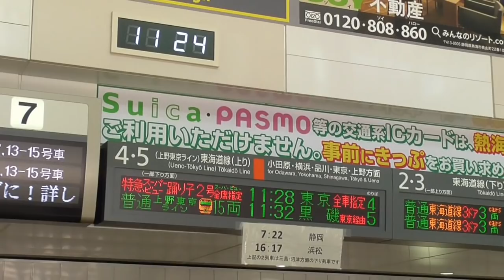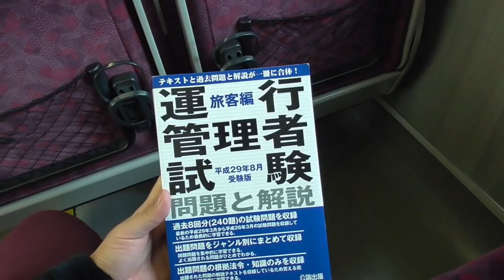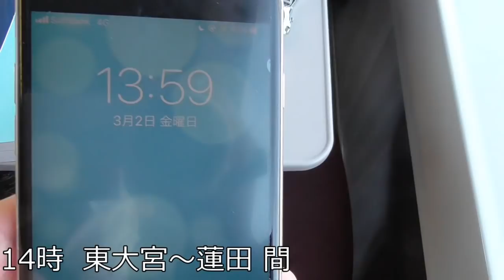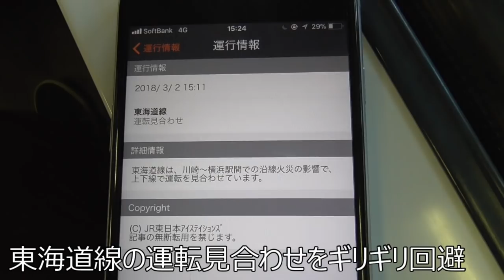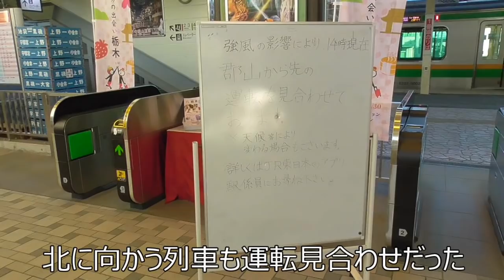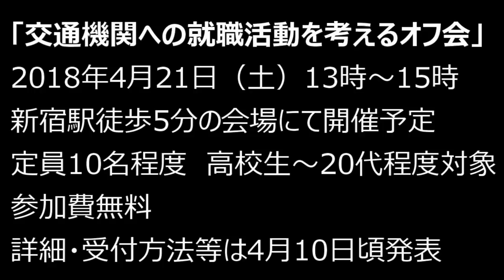【東日本最長普通列車】熱海発黒磯行き上野東京ライン普通列車に乗車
上野東京ラインには熱海発黒磯行きという列車があります。どうやら東日本エリアを走る普通列車では最長距離のようです。乗ってきました。